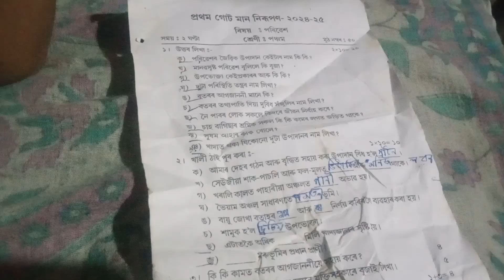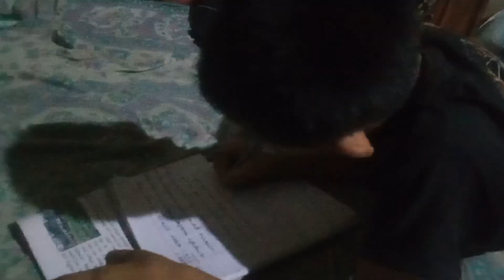আমাৰ angkur কি কৰি আছে